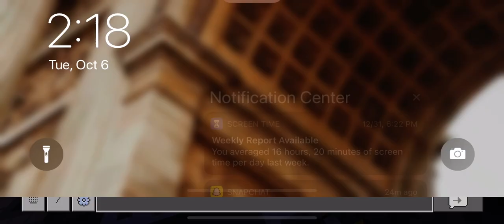Betancourt Minecraft City